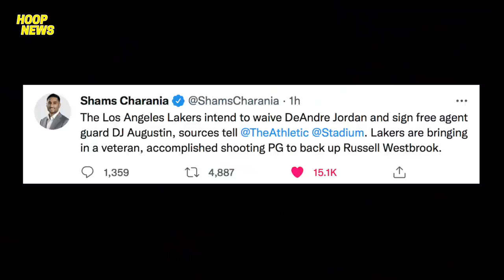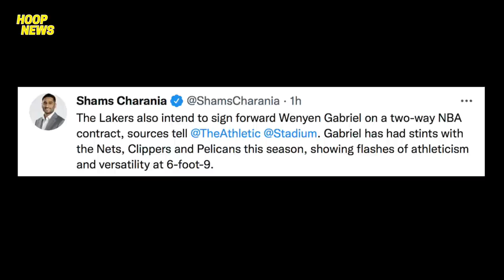Lakers INALIS At PINALITAN Na Si DeAndre Jordan! Durant Babalik Na Sa Nets! Swerte Agad Si Jordan!